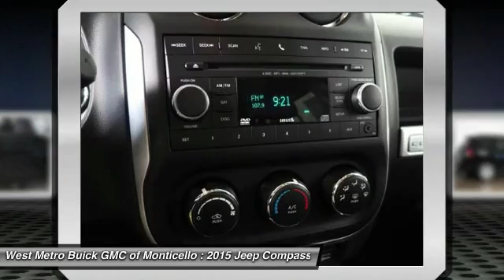2015 Jeep Compass Minneapolis, St Cloud, Elk River, Monticello, MN 26263A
2015 Jeep Compass

Serviced and Detailed to Precision. Quick Order Package 23C Altitude Edition (Retail) (Altitude Badge, Body Color Rear Bumper w/Gloss Black Step Pad, Driver Seat Height Adjuster, Gloss Black Side Roof Rails, Gloss Black w/Black Texture Grille, and Heated Front Seats), 4WD, and Dark Slate Gray w/Leather Trimmed Bucket Seats. Type your sentence here. brbrSet down the mouse because this 2015 Jeep Compass is the SUV you've been searching for. This great Jeep is one of the most sought after used vehicles on the market because it NEVER lets owners down. brbrType your sentence here.